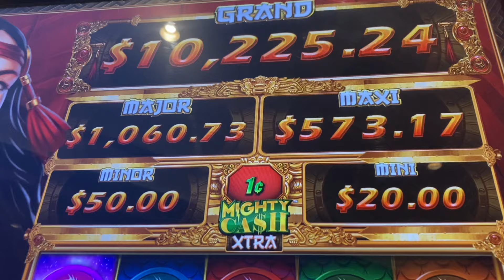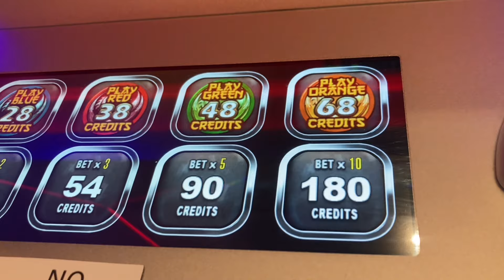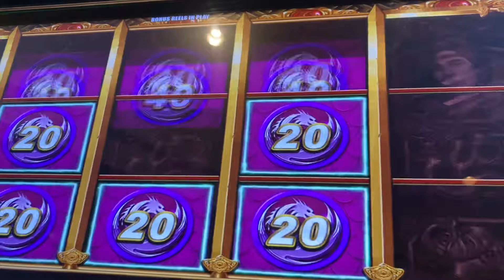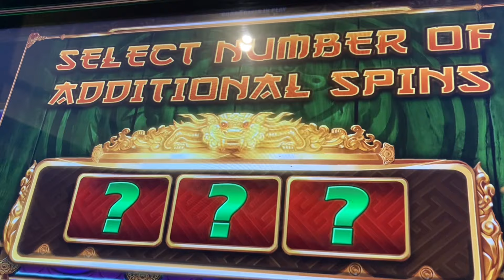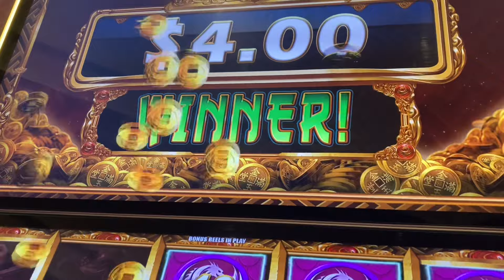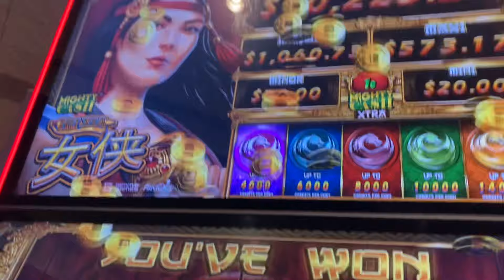Bonus de terror en Atlantic City